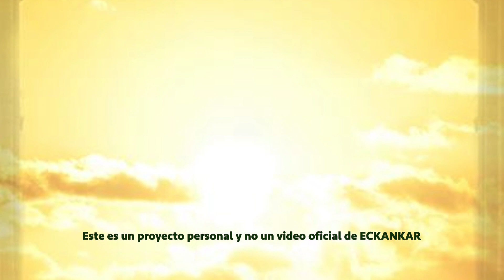Semillas de sabiduria espiritual 30 de septiembre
Bienvenido a las palabras del Maestro por 30 de septiembre
ECKANKAR.ORG.MX
"Si quieres que tus sueños te eleven hacia un estado más alto de conciencia y alegría, sólo tienes que pedirlo."
Harold Klemp, La Palabra Viva, Libro 2, p 70